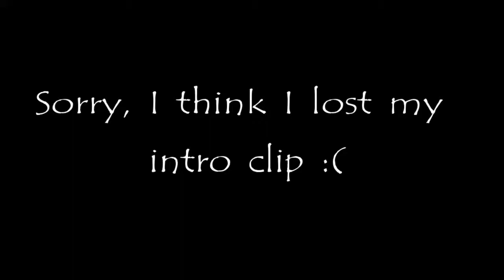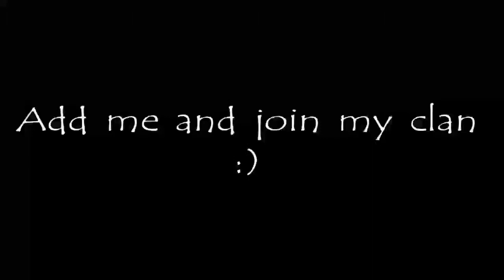I Play Runescape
I just made this video to show everybody that I do play Runescape. I'm just showing my stats and the kind of Runescape guy I am. My Runescape username is: snoochy, add me and join my clan.